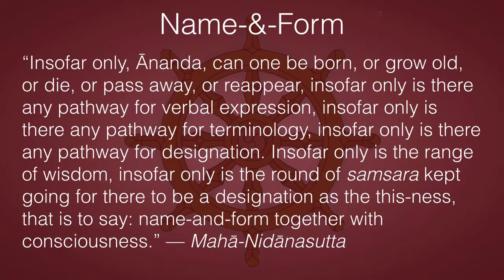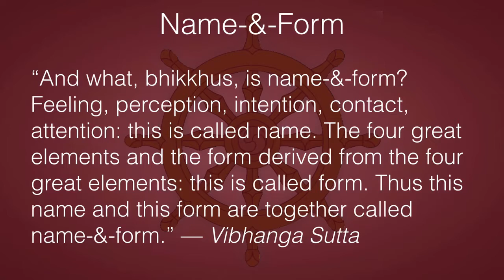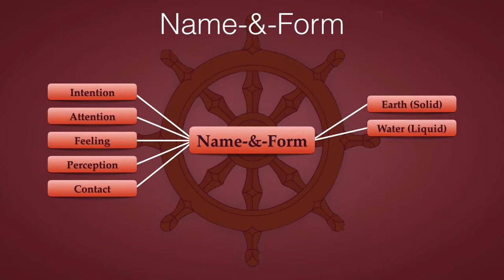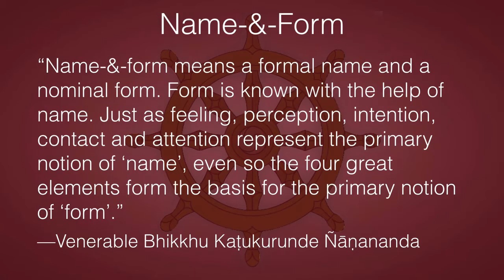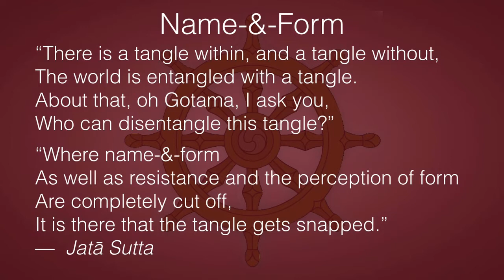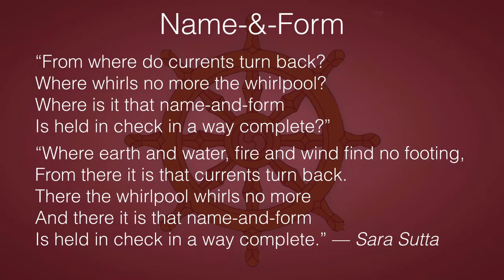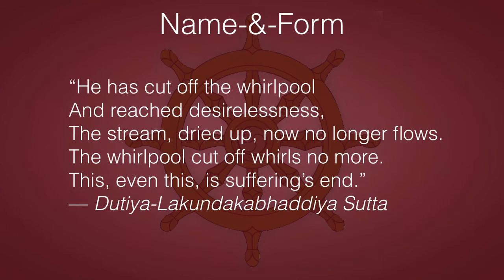Dependent Arising 14: Name-&-Form 2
“Insofar only, Ānanda, can one be born, or grow old, or die, or pass away, or reappear, insofar only is there any pathway for verbal expression, insofar only is there any pathway for terminology, insofar only is there any pathway for designation. Insofar only is the range of wisdom, insofar only is the round of samsāra kept going for there to be a designation as the this-ness, that is to say: name-and-form together with consciousness.” — Mahā-Nidānasutta

“And what, bhikkhus, is name-&-form? Feeling, perception, intention, contact, attention: this is called name. The four great elements and the form derived from the four great elements: this is called form. Thus this name and this form are together called name-&-form.” — Vibhanga Sutta

“Name-&-form means a formal name and a nominal form. Form is known with the help of name. Just as feeling, perception, intention, contact and attention represent the primary notion of ‘name’, even so the four great elements form the basis for the primary notion of ‘form’.” —Venerable Bhikkhu Kaṭukurunde Ñāṇananda

“There is a tangle within, and a tangle without,
The world is entangled with a tangle.
About that, oh Gotama, I ask you,
Who can disentangle this tangle?”
“Where name-&-form
As well as resistance and the perception of form
Are completely cut off,
It is there that the tangle gets snapped.” —  Jatā Sutta

“From where do currents turn back?
Where whirls no more the whirlpool?
Where is it that name-and-form
Is held in check in a way complete?”
“Where earth and water, fire and wind find no footing,
From there it is that currents turn back.
There the whirlpool whirls no more
And there it is that name-and-form
Is held in check in a way complete.” — Sara Sutta

“He has cut off the whirlpool
And reached desirelessness,
The stream, dried up, now no longer flows.
The whirlpool cut off whirls no more.
This, even this, is suffering’s end.”
— Dutiya-Lakundakabhaddiya Sutta